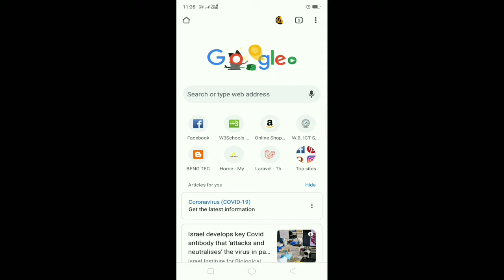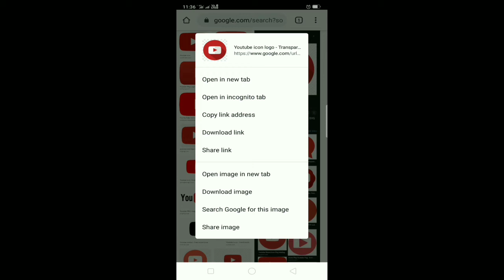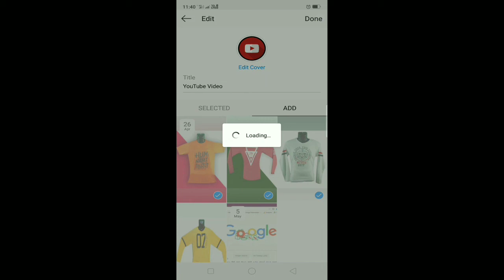How to edit Instagram highlights in Bengali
Hello friends, in an earlier video I taught you how to create highlights on Instagram. The link to that video is below, first go and watch the video. In this video I have shown you how to edit that highlight, i.e. how to change the cover, change the name etc.